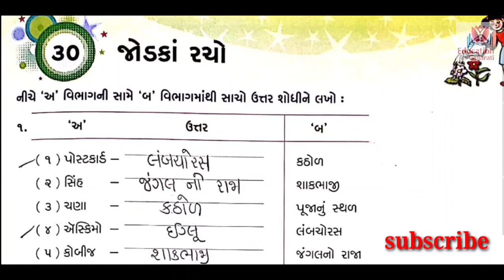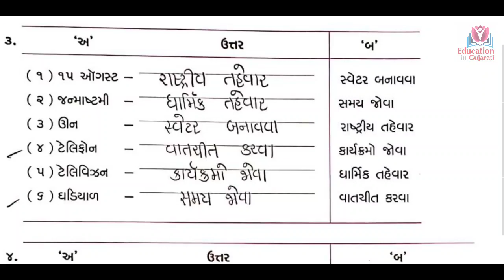Std 2 samanya gyan ch 30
jodaka racho
learn easy

Keep watching
Keep learning